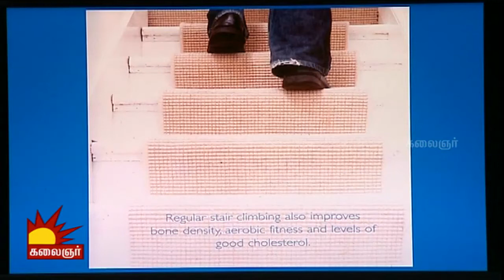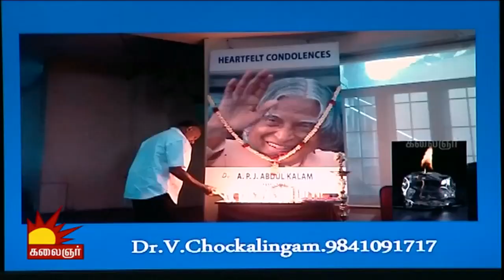Mangaiyar Ulagam | Epi 2090 | Dr. V. Chockalingam | 10/09/2015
Watch Dr. V. Chockalingam enlightening us with his medical expertise about heart related problems, in Doctor's Speech segment of Mangaiyar Ulagam.